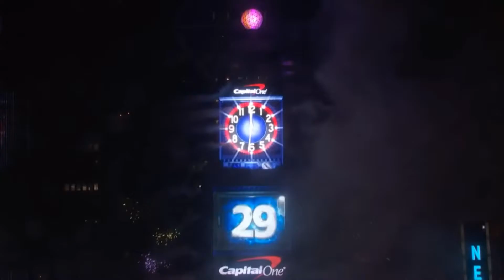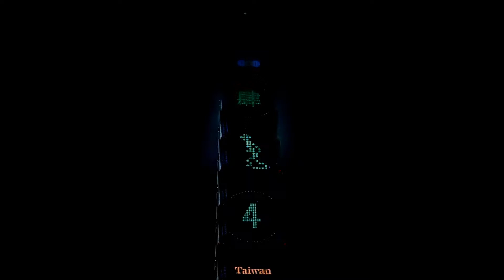Chúc mừng năm mới, lễ đón năm mới tại các thành phố lớn trên thế giới